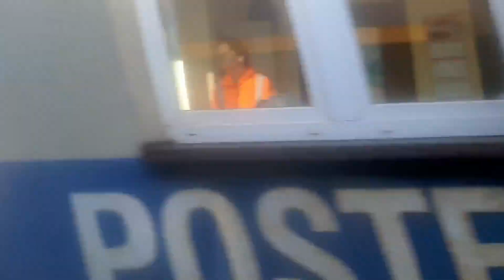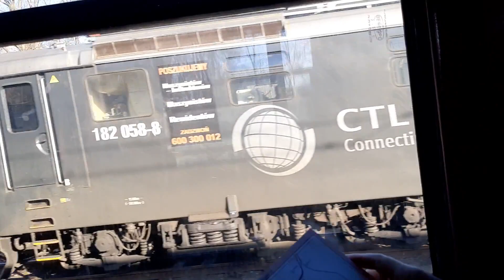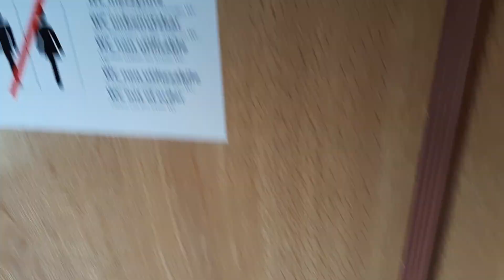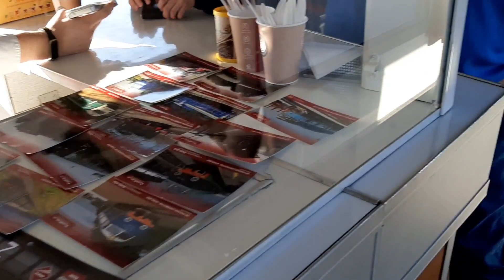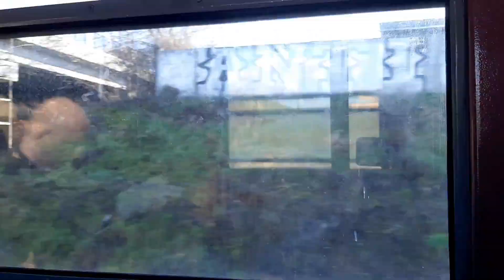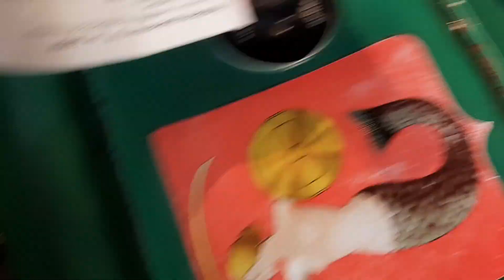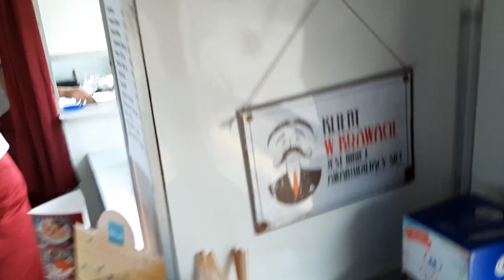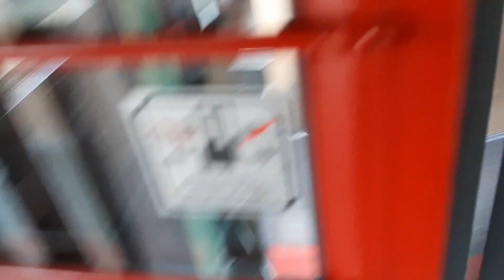Specjał na 400 subów 2/2 - Turkol @ ZNTKiM Gdańsk 44E+112Az+113 EP05-23, Linia GÓRNIK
Wciąż jeszcze świętujemy 400 SUBÓW! 🥳😇😀😁😃😄😉😊😍😘🥰😙😚☺ W tym 1 z 2 was zabieram na wycieczkę zabytkowym pociągiem specjalnym na trasie okrężnej Katowice - Katowice zorganizowanym przez Turkol. Turkol to firma kolejowa organizująca Turystyczne Linie Kolejowe, które są zwykle jednokierunkowe i kursują w różnych regionach. Czasami jednak kursują w 1 aglomeracji i takim kursem aglomeracyjnym się przejedziemy. Oprócz 1-kierunkowych są też 2-kierunkowe. Ale my jedziemy 1-kierunkową. Co ciekawe ta linia była na trasie okrężnej. Prowadziła z Katowic przez Chorzów, Rudę Śląską, Zabrze, Bytom, Gliwice. Wykonała kurs 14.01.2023 w godzinach 10:00-13:00. To będzie najdłuższy film na moim kanale, będzie miał 2 GODZINY! Przejazd w czasie rzeczywistym zajął 3 godziny licząc dłuższe postoje na stacjach Bytom, Gliwicie, Katowice Ligota. No, także tak, zapraszam na film.

GÓRNIK Katowice - Katowice

⚪ Katowice
  I
⚫ Zabrze Makoszowy
  I
⚫ Bytom
  I
⚫ Zabrze Biskupice
  I
⚫ Gliwice
  I
⚫ Katowice Ligota
  I
⚪ Katowice

Legenda:
⚫ - Przystanek
⚪ - Przystanek Początkowy/Końcowy
🟢 - Przystanek na nowej trasie
🟡 - Trasa Objazdowa
🔴 - Przystanek na Żądanie
🔵 - Granica Stref Biletowych
✈️ - Lotnisko